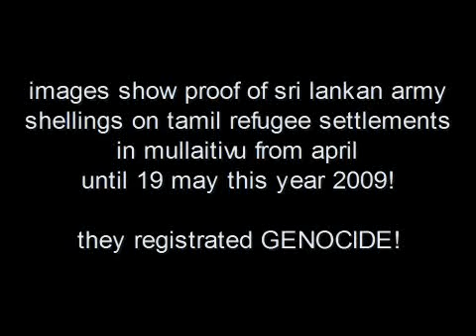sri lanka war news evidence genocide sri lankan newspapers are tied by their government 10-05-2009